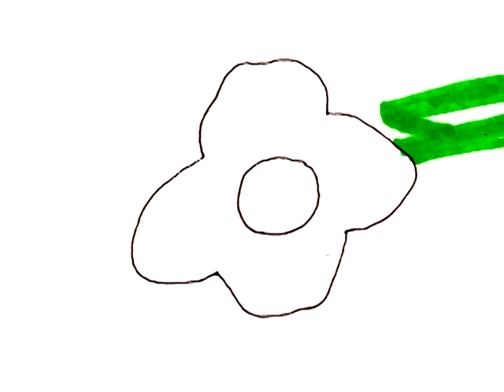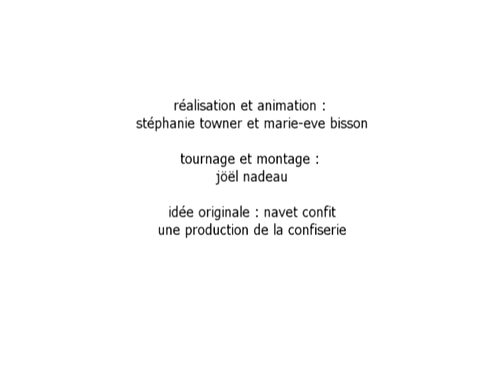DENISE | navet confit - lp3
réalisation et animation de stéphanie towner et marie-eve bisson; tournage et montage par jöël nadeau; idée originale de navet confit; une production de la confiserie.  2010.  navetconfit.com